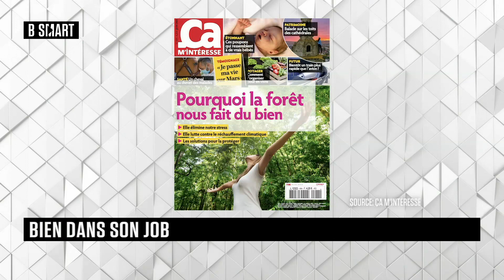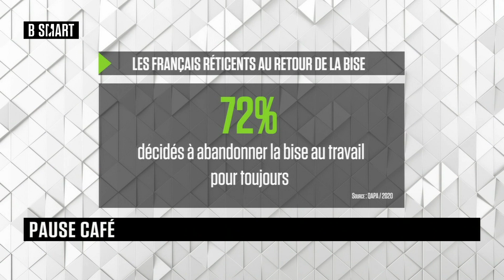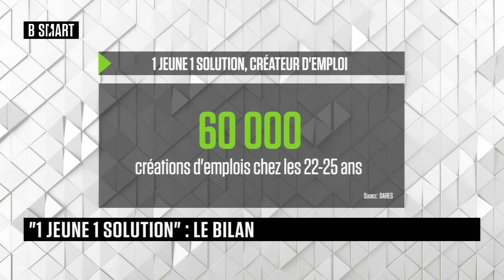SMART JOB - Emission du mardi 15 juin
Mardi 15 juin 2021, SMART JOB reçoit Fabrice Argelas (rédacteur en chef, Ça m'intéresse !) , Jean-François Puget (avocat en droit de la concurrence et arbitrage de contentieux et VP, Entreprise et Progrès) , Laure Gueguen (coordinatrice et responsable, Association "Du beurre dans leurs épinards") , Paul Mayaux (Président, FAGE) , Amélie Favre Guittet (cofondatrice de Talent Management) et Benjamin Ducousso (président et fondateur, WIZBII)